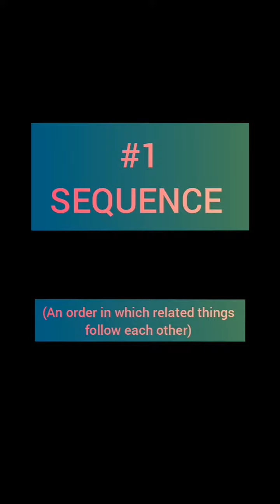10000000 245538579865660 2143615234389526519 n